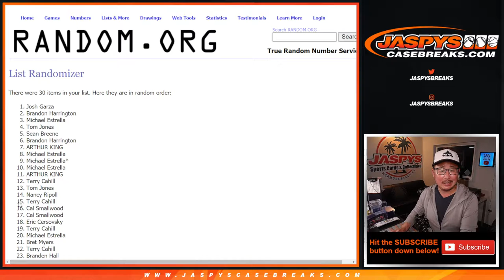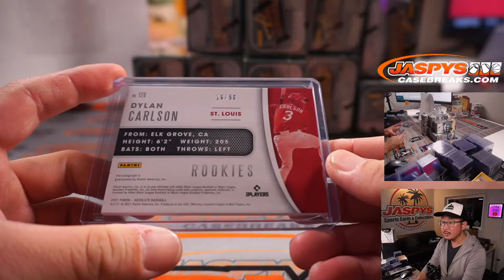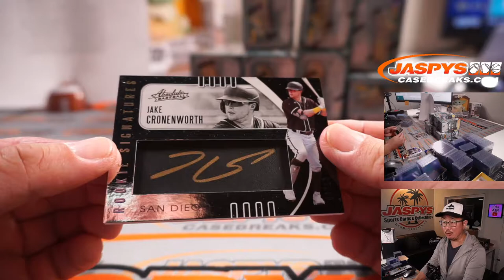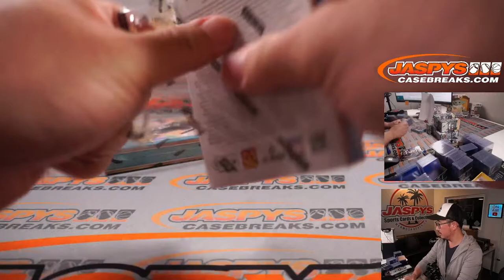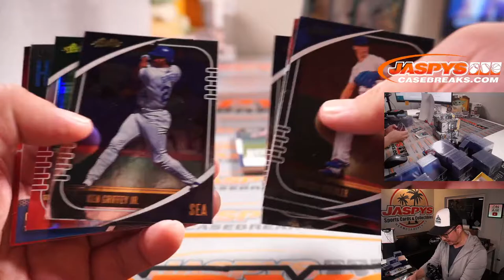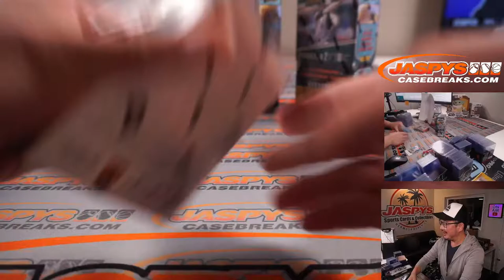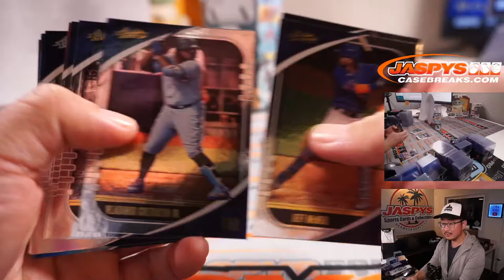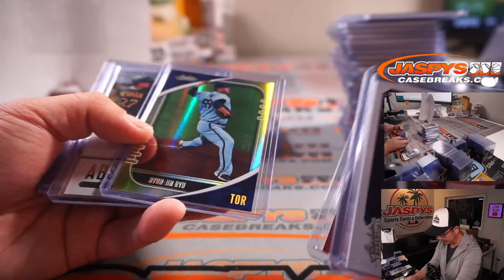Su, 09.12.21 // 2021 PANINI ABSOLUTE BASEBALL 10-BOX CASE BREAK #3 *RT*